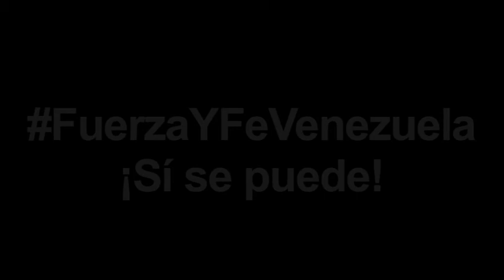Venezolanos renuevan su fe y resistencia tras 78 días en la calle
Dirigentes nacionales, diputados y activistas de Voluntad Popular, acompañados por la esposa de Leopoldo López, Lilian Tintori, Rosa Orozco, madre de Geraldine Moreno (+), Sujey Armas, madre de Neomar Lander (+), acompañaron la concentración FuerzaYFeVzla convocada por la Unidad Democrática para renovar la fe, la esperanza y la fuerza tras 78 días de resistencia pacífica en todo el país. Junto a todas las religiones que hacen vida en el país, exigieron al Ministro de Interior de Justicia que deponga las armas contra el pueblo, no más represión y violencia durante las manifestaciones.